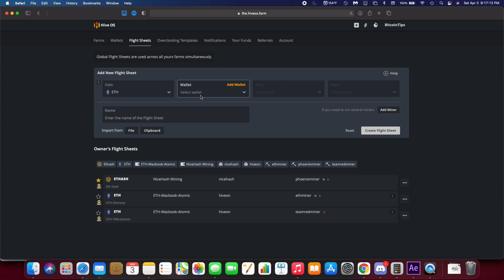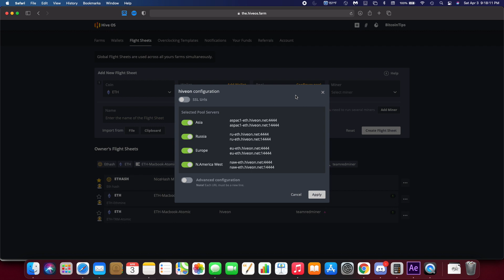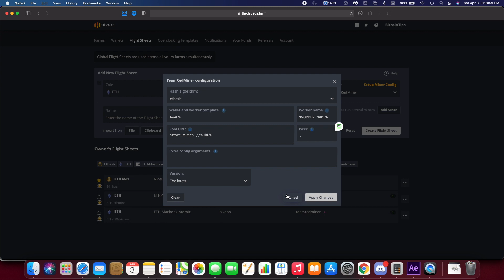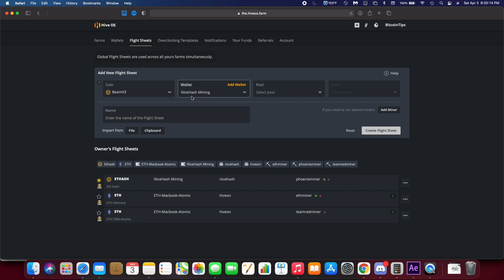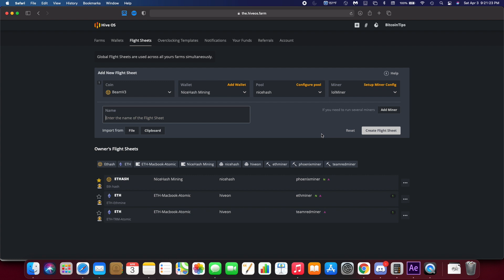How To Set Up An Ethereum Mining Flight Sheet In HiveOS!! Nice Hash Flight Sheet!!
Today I am talking about how to set up a flight sheet in hiveOS to start mining Ethereum!! HiveOS is a popular Linux based operating system for mining crypto currency, Since is used on Linux it is very different from setting up a mining rig traditionally. This video will show you how to get one step closer to mining Ethereum day and night!!